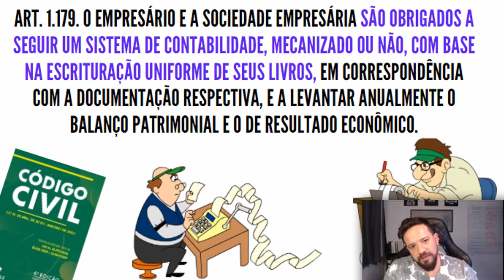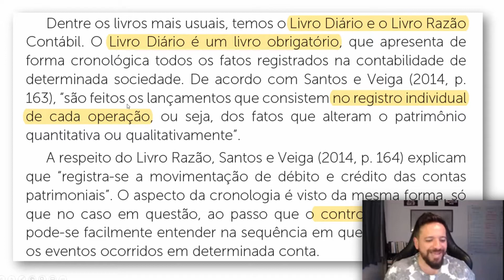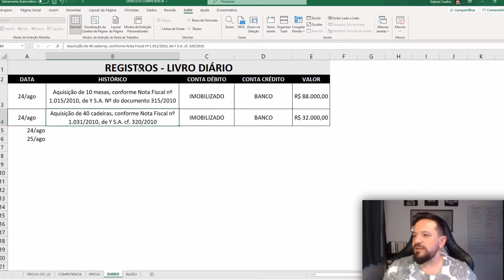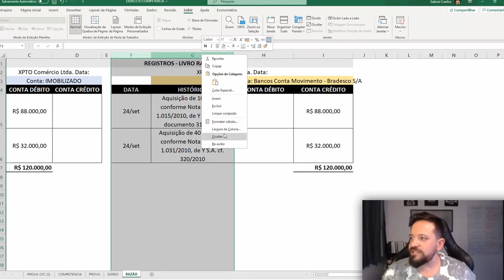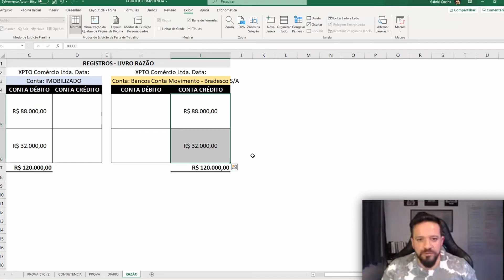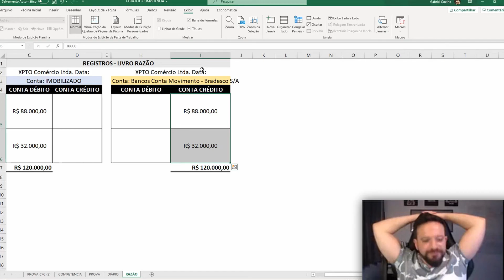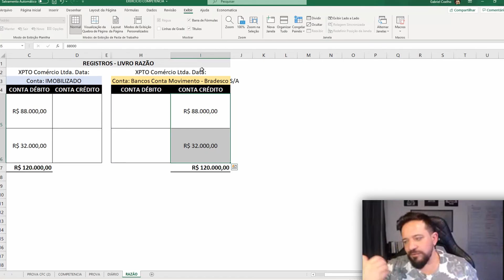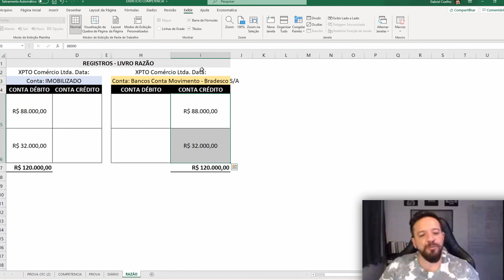📚📝📉✅ LIVROS CONTÁBEIS - RAZÃO E DIÁRIO / CONTABILIDADE - ESCRITURAÇÃO CONTÁBIL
... todas as empresas (sejam elas caracterizadas como empresário — empresa individual — ou como sociedade empresária) estão obrigadas a seguir um sistema de contabilidade, mecanizado ou não, com base na escrituração uniforme de seus livros, em correspondência com a
documentação respectiva.
Art. 1.179, do Código Civil brasileiro (Lei nº 10.406/2002)

Vamos lá senhores artigo 1.179 o empresário e a sociedade empresária são obrigados a seguir um sistema.. não é opcional é obrigatório.. de contabilidade mecanizado ou não com base na escrituração uniforme de seus livros em correspondência com a documentação respectiva e a levantar anualmente o balanço patrimonial e de resultado econômico e aí eu vou já vou fazer uma revisão com vocês aqui para lembrar a estrutura do balanço e depois fazer uma atividade então isso a parte contábil é obrigatória por lei certo tenho que manter os meus registros contábeis. LIVROS CONTÁBEIS.. Como que o registro isso na contabilidade quem é que já começou a trabalhar a quem já trabalha em empresa grande vai conhecer isso aqui do dia a dia eu principalmente trabalhei com auditoria Eu conheço um deles a fundo eu já vou explicar para vocês senhores a gente tem dois livros: diário e o razão são os principais o diário ele é obrigatório como é que traz isso uma apostila dentre os livros são muito texto né você tenta o livro os membros mais usuais a gente tem um diário razão o diário é obrigatório e a presença de forma cronológica todos os fatos registrados na contabilidade já o razão é um controle por conta explica na prática aí e só textinho aí tá muito chato como assim senhores isso aqui é um diário como é que funciona o diário de uma empresa ..

Livros de escrituração são relatórios que registram tudo o que ocorre em termos financeiros e patrimoniais na administração de uma empresa.
Cada livro destina-se a uma finalidade diferente, entre elas: o objetivo de registrar a venda de produtos, as movimentações de estoque, os lucros em determinado período ou a compra de bens para a empresa.
Dessa forma, Livro Razão e Livro Diário fazem parte das rotinas contábeis, auxiliam na gestão empresarial e, obrigatoriamente, devem ser escriturados pelas empresas a cada ano.

Cabe deixar registrado que a própria legislação vigente, no caso
o Código Civil, em seu art. 1.179, menciona que é permitida que não
seja mecanizada a escrituração contábil, e é mais que razoável que
as entidades utilizem de sistemas de informática apropriados para o
registro de seus fatos, tendo em vista a agilidade que se observa na
confecção de seus demonstrativos financeiros.
Todavia, de nada adianta a escrita sem que ela seja devidamente
preservada para fins da lei com o passar dos anos

Nesse sentido, Sanchez (2012, p. 45) expõe ser necessário que a
sociedade efetue com regularidade: “a escrituração de seus livros,
bem como o dever de levantar balanços patrimoniais e de resultado
econômico”. Desde já é necessário resgatar um conceito bastante
válido para fins de registro contábil.

Simão Filho (2008, p. 48) lembra um aspecto bastante
pertinente ao relatar que a sociedade “deve adotar um sistema
de contabilidade que se baseie na escrituração uniforme de seus
livros em correspondência com a obrigação respectiva”. E registrese que uniformidade mencionada remete ao conservadorismo
contábil, no sentido de manter políticas e critérios durante o
exercício social, para que não sejam prejudicadas as informações
geradas pela contabilidade.

[...] os livros de escrituração têm várias finalidades. Uns servem para registrar as compras, outros para registrar as vendas, controlar os estoques, os lucros ou prejuízos fiscais.
Há livros em que são registrados os empregados e outros em  que se registram as Atas das Assembleias, como ocorre nas  sociedades anônimas

Ainda quando o assunto são os livros contábeis, é importante
deixar explicitado o que dispõe o art. 226, do Código Civil brasileiro,
a respeito do assunto: